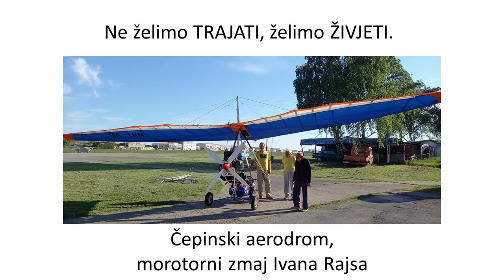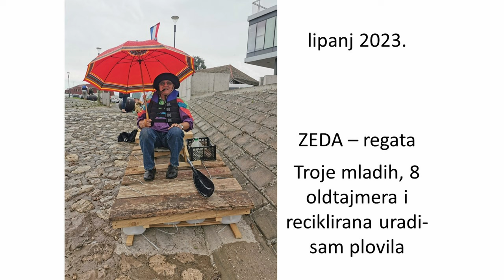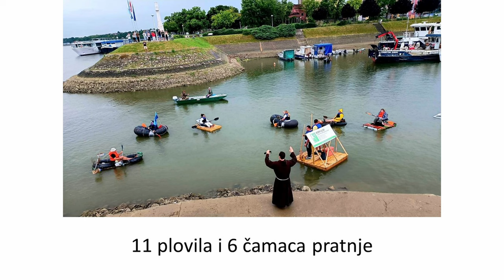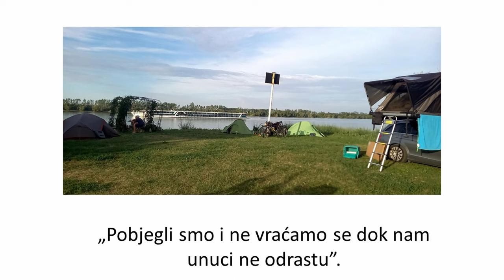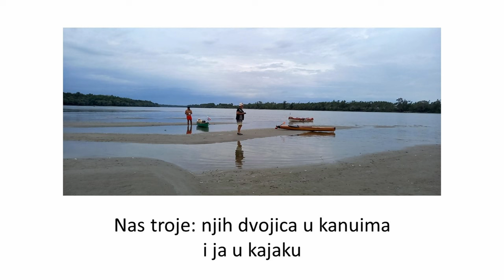Pobunjeni oldtajmeri | Dinka Juričić | TEDxKoprivnicaLibrary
Pet vrlo poučnih sličica o petero oldtajmera koji su se pobunili protiv starosti, dočepali se slobode, presložili napokon svoje prioritete  te započeli uzbudljivi finiš:  žive nevjerojatno zanimljive živote, sve im je potaman i sve im je uslast.

Zovem se Dinka Juričić i oldtajmerica sam iz sredine prošloga stoljeća. Nekoć sam živjela u Zagrebu i bila mama, profa, urednica u izdavačkoj kući i motivacijska govornica. Sad sam samo živahna i radoznala baka koja obožava učiti, okupljati i povezivati ljude, organizirati velika događanja i adrenalinske avanture. Živim u Šarengradu, na Dunavu. Vodim svoju ekipicu od 11 tisuća duša na fejsu, svoju vrlo svestranu i aktivnu udrugu te Kapitenovo camping: kamp za bicikliste, hikere i kanuiste (potražite ga na Google Maps). This talk was given at a TEDx event using the TED conference format but independently organized by a local community.